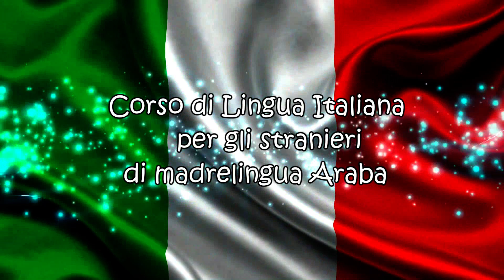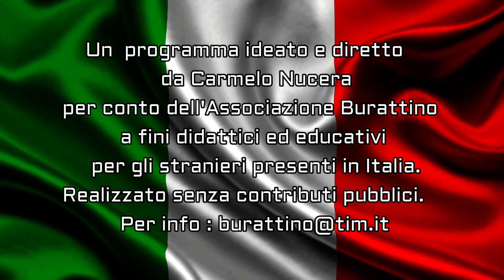اليوم نتعلم اللغة الإيطالية 71